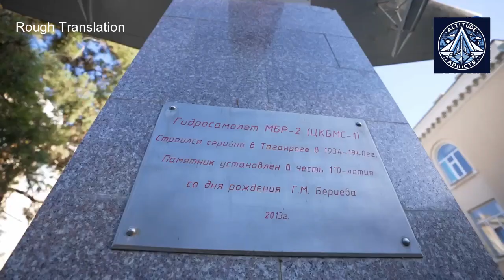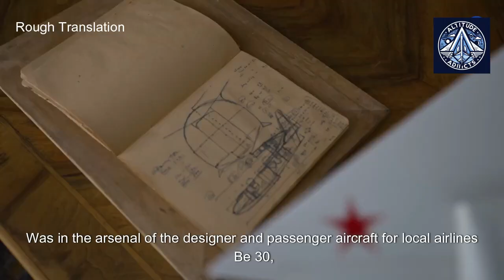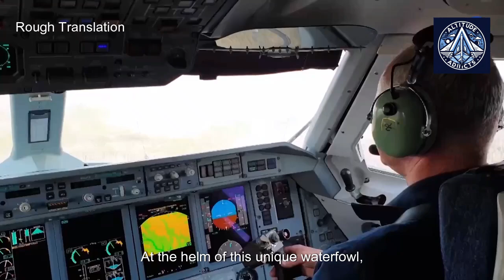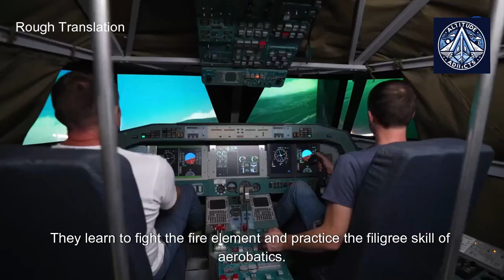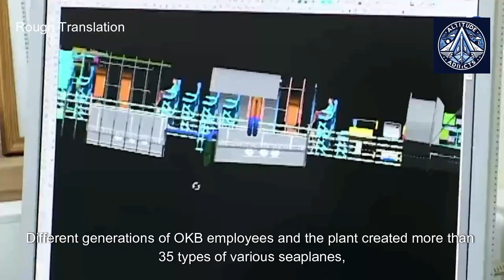A brief History of BE-200 and Beriev - Translated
The Beriev BE-200 is a Russian-designed amphibious aircraft known for its versatility and ability to operate on both water and land. Developed by the Beriev Aircraft Company, this aircraft has been in service since 2003 and is primarily used for passenger transport, maritime patrol, search and rescue, and firefighting.

Amphibious Design: Capable of taking off and landing on water or unprepared airstrips.
Payload Capacity: Can transport up to 72 passengers or 12,000 liters of water.
Performance: Has a maximum cruising speed of approximately 600 km/h and a range of 2,500 km.
Construction: Features a high-wing T-tail monoplane structure and is built with corrosion-resistant aluminum alloys.
Power: Equipped with two D-436TP turbofan engines designed for demanding environments.

The BE-200 was developed in response to the need for a smaller civilian flying boat than the military A-40 Albatros. Its initial prototype conducted its first flight in 1998, and production began in the early 2000s under the Irkut Corporation.

While the BE-200 has proven effective in various international firefighting missions, its future is uncertain due to sanctions imposed on the Russian aviation industry following geopolitical tensions.

The Beriev BE-200 is a testament to the Beriev Aircraft Company's legacy of designing innovative flying boats. This versatile amphibious aircraft has demonstrated its capabilities in a variety of operational roles, showcasing Russia's expertise in aviation technology.